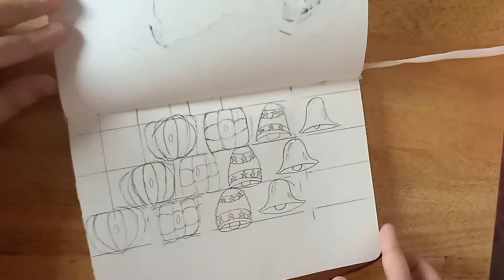sketchbook tour(2020-2022)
jpb - high (feat. aleesia)